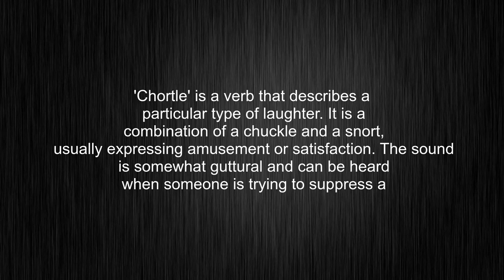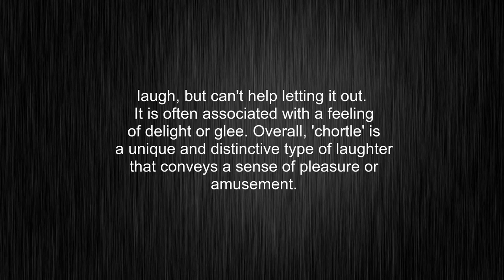What's the meaning of "chortle", How to pronounce chortle?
This video tells you what "chortle" means, how to pronounce it, provides a pronunciation guide and an accurate definition.
00:00 Pronunciation
00:30 Meaning

- What is the meaning of chortle
- How to say chortle
- What is the definition of chortle
- How to pronounce chortle

Visit our free audio/video dictionary tutorial to learn how to correctly pronounce words/names and to learn their meanings, definitions, just like chortle definition and meaning in Merriam-Webster, chortle definition and meaning in Collins English Dictionary, chortle definition and meaning in The Oxford English Dictionary, chortle definition and meaning in Longman Dictionary of Contemporary English, chortle definition and meaning in Cambridge Advanced Learner's Dictionary, and more.